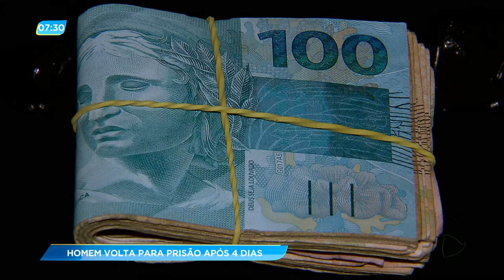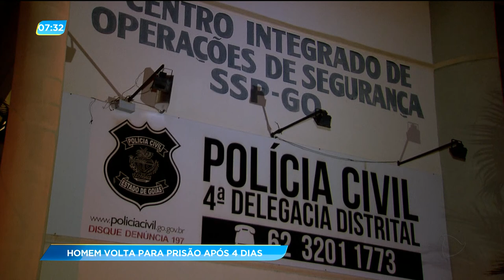GA - Homem volta para prisão após 4 dias - 02-08-2018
Eu ja abro essa edição de hoje com um desses casos que nos fazem desanimar com as leis brasileiras e com a ressocialização de presos. Um homem recebeu alvará de soltura no último sábado e já vai voltar para atrás das grades. Ele, juntamente com um comparsa foram pegos pela equipe do giro, planejando assaltos na região de aparecida de Goiânia. Com a dupla foram encontrados um veículo roubado, drogas e dinheiro.